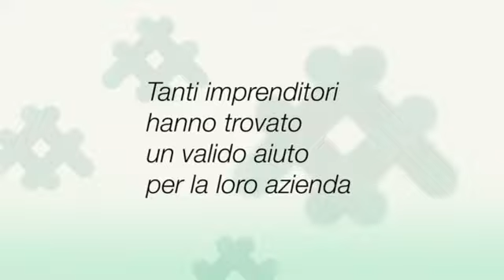Agenzia per l'impresa | Emathe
"Agenzia per l'impresa" è una mini-serie di interviste agli imprenditori del Friuli Venezia Giulia che hanno ricevuto il supporto di Agenzia Lavoro & SviluppoImpresa per lo sviluppo del proprio business.

In questo episodio è con noi Marco Crasnich, fondatore di Emathe

Per saperne di più sulle attività di Agenzia, visita il nostro sito: lavoroimpresa.fvg.it